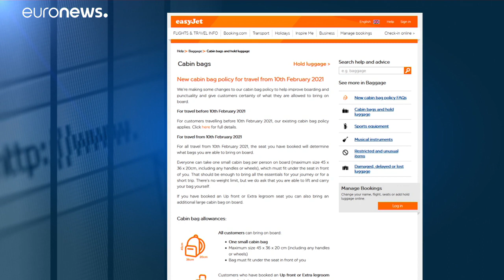Drágít az Easyjet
Jövő tavasztól alig lehet valamit felvinni a fedélzetre: az ülés feletti csomagtartóba tett poggyászért felárat kell majd fizetni.